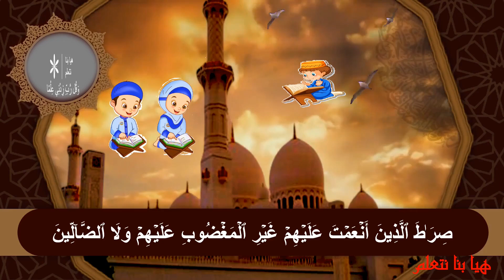سورة الفاتحة للأطفال 🌹 مكررة 10 مرات 🎧 حفظ ولدك القرآن مع إتقان المخارج 🎧 الشيخ أحمد نصر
﴿بسم ٱلله ٱلرحمـٰن ٱلرحیم ۝١ ٱلحمد لله رب ٱلعـٰلمین ۝٢ ٱلرحمـٰن ٱلرحیم ۝٣ مـٰلك یوم ٱلدین ۝٤ إیاك نعبد وإیاك نستعین ۝٥ ٱهدنا ٱلصر ٰ⁠ط ٱلمستقیم ۝٦ صر ٰ⁠ط ٱلذین أنعمت علیهم غیر ٱلمغضوب علیهم ولا ٱلضالین ۝٧﴾ [الفاتحة ١-٧]

* تسمية السورة
• سميت الفاتحة؛ لأنها وقعت أول القرآن الكريم، فيفتتح بها المصحف كتابةً وقراءةً في الصلوات وغيرها.
* من مقاصد السورة
• الثناءُ على الله بجميع المَحامِد، وتوحيدُه تعالى بالربوبية، وإفرادُه بالإلهية والعبادةِ بأنواعها، والإيمانُ بأسماء اللهِ - سبحانه وتعالى - وصفاتِه، وإثباتُ البعث والجزاء.
• التَّوجُّهُ إلى الله تعالى بطلبِ الهدايةِ إلى الدين الحق والصراط المستقيم، والتوفيقِ والتثبيتِ على الإيمانِ ونَهْجِ سبيل الصالحين، وتجنُّبِ طريق المغضوب عليهم والضالين.
* [التفسير]
أبتدئ قراءة القرآن باسم الله مستعينًا به، ﴿ ٱللَّهِ﴾ علم على الرب -تبارك وتعالى- المعبود بحق دون سواه، وهو أخص أسماء الله تعالى، ولا يسمى به غيره سبحانه. ﴿ٱلرَّحۡمَٰنِ﴾ ذي الرحمة العامة الذي وسعت رحمته جميع الخلق، ﴿ٱلرَّحِيمِ﴾ بالمؤمنين، وهما اسمان من أسمائه تعالى، يتضمنان إثبات صفة الرحمة لله تعالى، كما يليق بجلاله.

﴿ٱلۡحَمۡدُ لِلَّهِ رَبِّ ٱلۡعَـٰلَمِینَ﴾ [الفاتحة ٢]
الثناء على الله بصفاته التي كلُّها أوصاف كمال، وبنعمه الظاهرة والباطنة، الدينية والدنيوية. وفي ضمنه أَمْرٌ لعباده أن يحمدوه، فهو المستحق له وحده، وهو سبحانه المنشئ للخلق، القائم بأمورهم، المربي لجميع خلقه بنعمه، ولأوليائه بالإيمان والعمل الصالح.

﴿ٱلرَّحۡمَـٰنِ ٱلرَّحِیمِ﴾ [الفاتحة ٣]
﴿ٱلرَّحۡمَٰنِ﴾ ذي الرحمة العامة الذي وسعت رحمته جميع الخلق، ﴿ٱلرَّحِيمِ﴾ بالمؤمنين، وهما اسمان من أسماء الله تعالى.

﴿مَـٰلِكِ یَوۡمِ ٱلدِّینِ﴾ [الفاتحة ٤]
وهو سبحانه وحده مالك يوم القيامة، وهو يوم الجزاء على الأعمال. وفي قراءة المسلم لهذه الآية في كل ركعة من صلواته تذكير له باليوم الآخر، وحثٌّ له على الاستعداد بالعمل الصالح، والكف عن المعاصي والسيئات.

﴿إِیَّاكَ نَعۡبُدُ وَإِیَّاكَ نَسۡتَعِینُ﴾ [الفاتحة ٥]
إنا نخصك وحدك بالعبادة، ونستعين بك وحدك في جميع أمورنا، فالأمر كله بيدك، لا يملك منه أحد مثقال ذرة. وفي هذه الآية دليل على أن العبد لا يجوز له أن يصرف شيئًا من أنواع العبادة كالدعاء، والاستغاثة، والذبح، والطواف إلا لله وحده، وفيها شفاء القلوب من داء التعلق بغير الله، ومن أمراض الرياء، والعجب، والكبرياء.

﴿ٱهۡدِنَا ٱلصِّرَ ٰ⁠طَ ٱلۡمُسۡتَقِیمَ﴾ [الفاتحة ٦]
دُلَّنا وأرشدنا، ووفقنا إلى الطريق المستقيم، وثبتنا عليه حتى نلقاك، وهو الإسلام الذي هو الطريق الواضح الموصل إلى رضوان الله وإلى جنته، الذي دلَّ عليه خاتم رسله وأنبيائه محمد ﷺ، فلا سبيل إلى سعادة العبد إلا بالاستقامة عليه.

﴿صِرَ ٰ⁠طَ ٱلَّذِینَ أَنۡعَمۡتَ عَلَیۡهِمۡ غَیۡرِ ٱلۡمَغۡضُوبِ عَلَیۡهِمۡ وَلَا ٱلضَّاۤلِّینَ﴾ [الفاتحة ٧]
طريق الذين أنعمت عليهم، من النبيين والصدِّيقين والشهداء والصالحين، فهم أهل الهداية والاستقامة، ولا تجعلنا ممن سلك طريق المغضوب عليهم، الذين عرفوا الحق ولم يعملوا به، وهم اليهود، ومن كان على شاكلتهم، ولا تجعلنا من الضالين، وهم الذين لم يهتدوا عن جهل منهم، فضلوا الطريق، وهم النصارى، ومن اتبع سنتهم. وفي هذا الدعاء شفاء لقلب المسلم من مرض الجحود والجهل والضلال، ودلالة على أن أعظم نعمة على الإطلاق هي نعمة الإسلام، فمن كان أعرف للحق وأتبع له، كان أولى بالصراط المستقيم، ولا ريب أن أصحاب رسول الله ﷺ هم أولى الناس بذلك بعد الأنبياء عليهم السلام، فدلت الآية على فضلهم، وعظيم منزلتهم، رضي الله عنهم. ويستحب للقارئ أن يقول في الصلاة بعد قراءة الفاتحة: (آمين)، ومعناها: اللهم استجب، وليست آية من سورة الفاتحة باتفاق العلماء؛ ولهذا أجمعوا على عدم كتابتها في المصاحف.